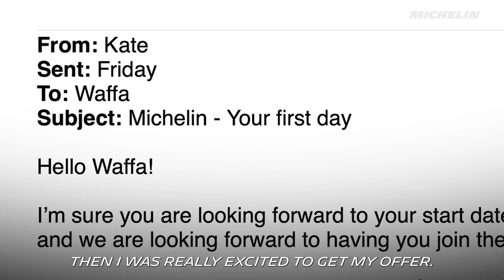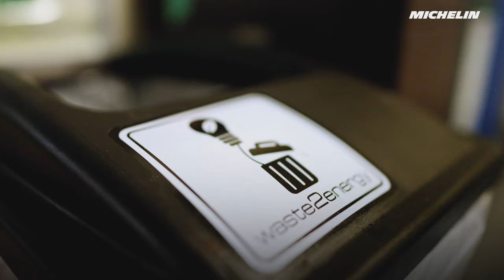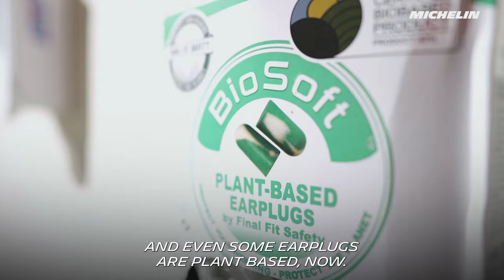Learn About Michelin's Co-op Program from the Students Themselves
Michelin's co-op program in Nova Scotia provides engineering students with the opportunity to learn and contribute to improving the quality, productivity, safety and reliability of Michelin products, processes and services. Accompanied by professionals and mentors, students learn numerous skills and gain knowledge within the Michelin environment. Work terms are available for industrial engineering, maintenance and reliability engineering, and process and quality engineering.